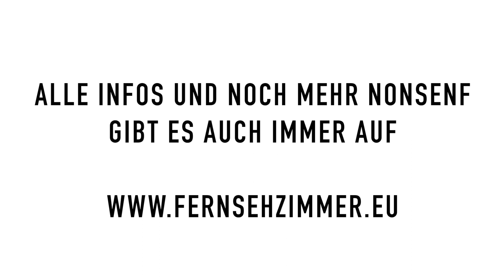Nonsenf Folge 11/24A: Bauernprost und Mathematik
Nonsenf ist eine die wöchentliche Satireshow ihrer Regionalsender in Thüringen.

KW11/24 Version A (Eurojackpot-Zahlen vom 15.3.24)

Mit Ausschnitten aus dem Programm von @OleLehmannBerlin